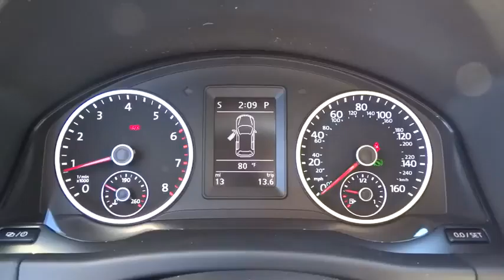2015 Volkswagen Tiguan Escondido, San Diego, Oceanside, Vista, and Carlsbad, CA 49230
2015 Volkswagen Tiguan

1695 Auto Park Way South